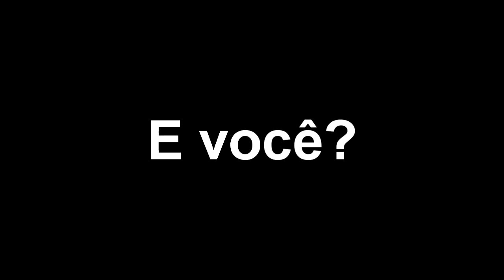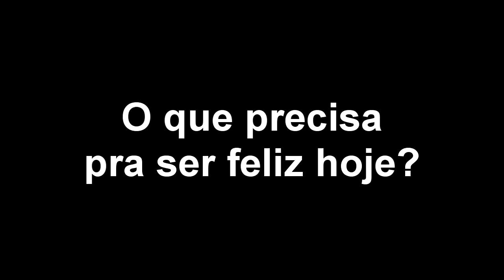FALA TAPES - o que você precisa pra ser feliz hoje.